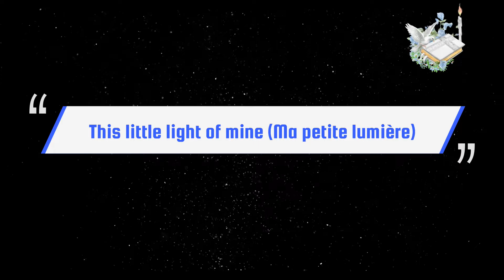This little light of mine (Ma petite lumière)